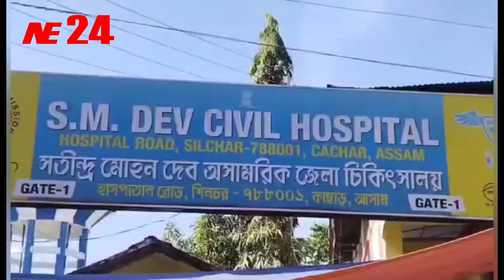শিলচর সিভিল হাসপাতাল বেশ কয়েকবারই সংবাদমাধ্যমের শিরোনামে এসেছে